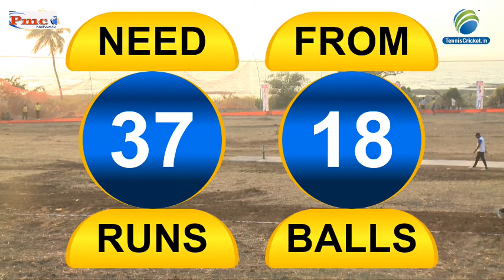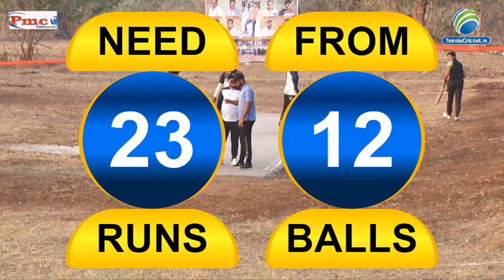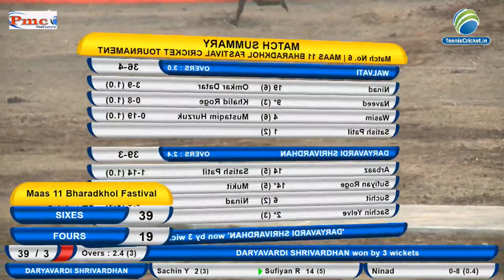DARYAVARDI SHRIVARDHAN V/S VALVATI | BHARADKHOL SHRIVARDHAN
MAAS ELEVEN BHARADKOL FESTIVAL 9394 CRICKET TOURNAMENT 2022 | SHRIVARDHAN